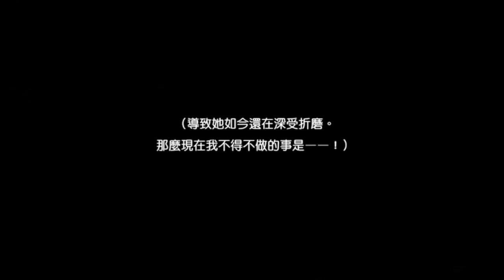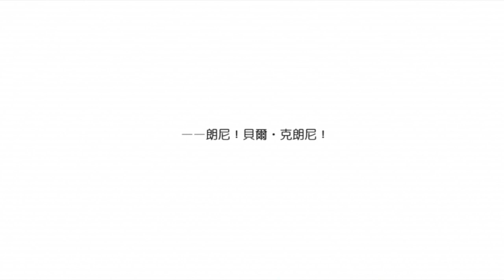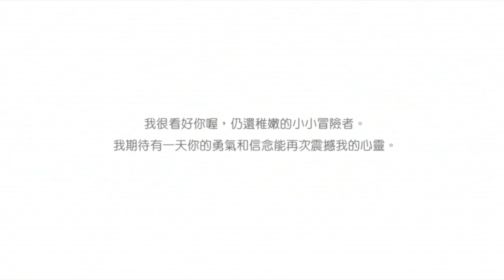地城邂逅 哈利波特篇4(End) 恥力全開 學院驚魂夢冒險譚活動 在地下城尋求邂逅是否搞錯了什麼～記憶憧憬～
千萬別惹精靈啊ＸＤ